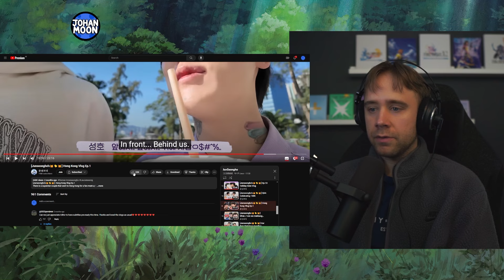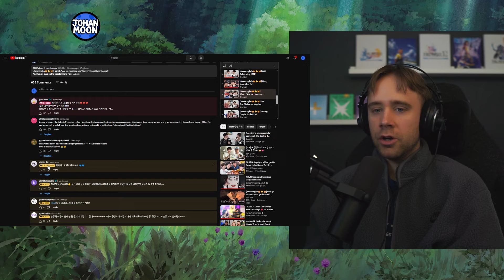REACTING TO JUNSEONGHO — HONG KONG VLOG | EP 1 & 2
🌘 *HIS MAN 2 — EP1* _(all members)_
🌕 *HIS MAN 2 — ALL* _(FULL MOON members)_

Hello everyone 💙
I have for a long time wanted to start posting my HIS MAN 2 [JUNSEONGHO] vlog reactions here on YouTube so I'm finally getting organized to do so. I have reacted to all the episodes of HIS MAN 2 (and HIS MAN 1) as well as their previous vlogs and also commentary videos they did on YouTube after the show finished.
Let me know if you have any questions in the comments! Love you all 🩵

MV REACTION & REVIEW